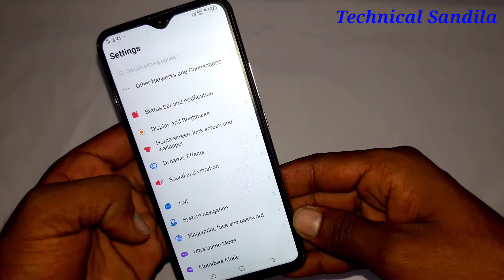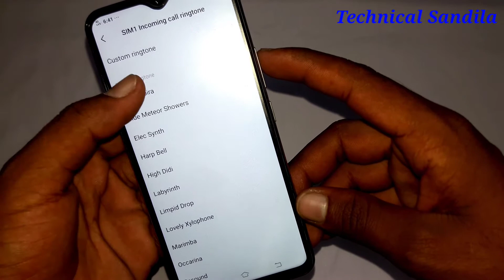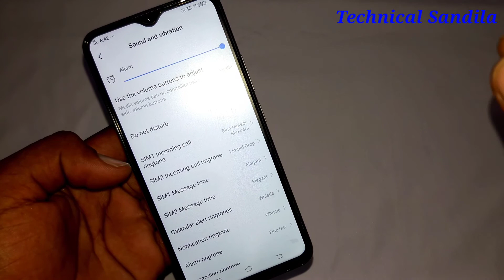How to set ringtone in vivo Y19 | vivo Y19 me ringtone set kaise kare